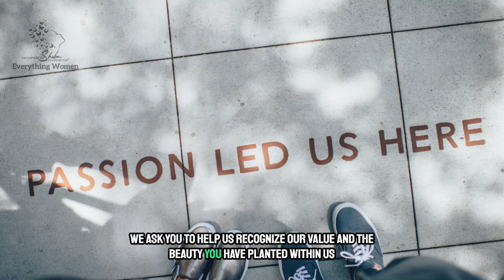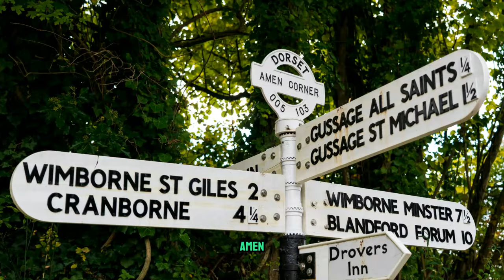Overcoming Low Self-Esteem - Prayer for Self-Worth & Confidence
If you struggle with low self-esteem, this prayer for self-worth and confidence is for you. Let's overcome those negative thoughts and embrace our true values. We present a transformative prayer against low self-esteem that aims to uplift your spirit and empower your self-worth.

Low self-esteem can hinder our ability to live gracefully and confidently, but through prayer, we can find inner strength and overcome self-doubt.

Join us as we guide you through a prayer designed to foster self-love and humility, helping you to let go of envy and selfishness that may be clouding your vision. Put your faith in action active your empowering faith, and get the selfishness help you need.

 This prayer for low self-esteem not only seeks to build confidence but also encourages a soulful transformation that promotes graceful living and empowering faith.

As you engage with this mindful prayer, you will discover a remedy for selfishness and a pathway to soulful growth. Whether you're facing moments of insecurity or simply wish to enhance your self-improvement journey, this prayer will help you cultivate grace and humility in your life. Experience the power of prayer empowerment and take action towards a more confident and fulfilling existence. Embrace this opportunity for change and let your faith guide you to a brighter, more confident future. Remember, you are not alone in your journey let's pray together for a life filled with self-love and inner strength.